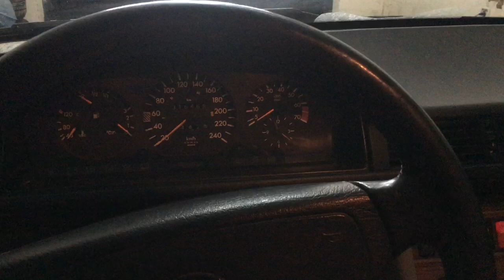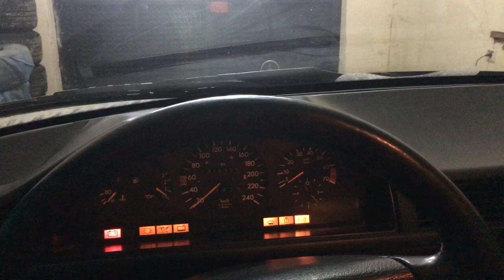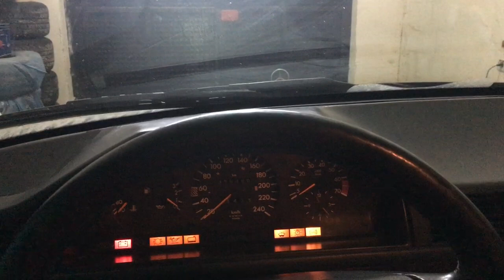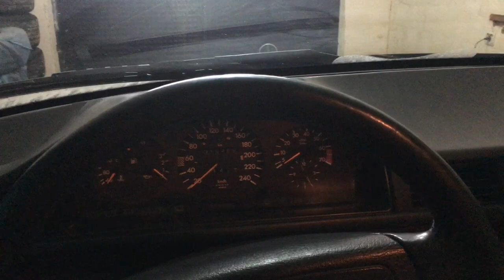Mercedes W124 comfort sistemi hakkında